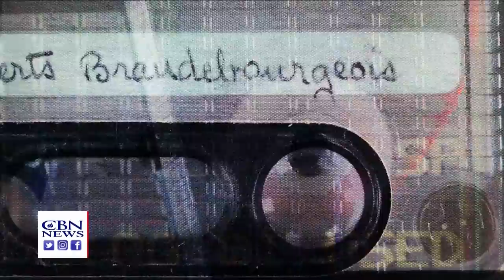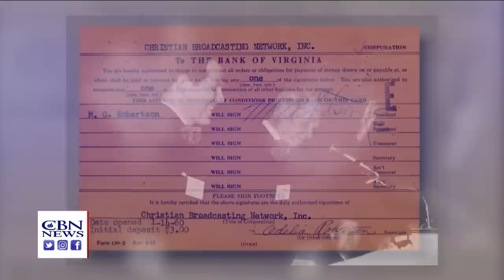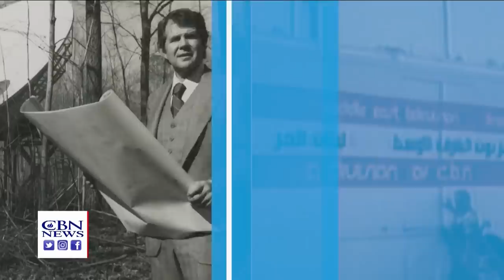Special Edition: Remembering Pat Robertson | CBN NewsWatch June 8, 2023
A look at the life and incredible legacy of CBN founder Pat Robertson, who died today at 93; we hear from prominent Christian leaders about his pioneering ministry, and look at his impact on Christian broadcasting, politics, evangelizing the world, starting Regent University, helping victims of natural disasters and those in poverty across the globe, religious freedom, and much more; a look at the history of CBN; three veterans of CBN News- Drew Parkhill, George Thomas and Gary Lane– talk about their work with Pat over the decades, his heart for souls around the world, and his personal side; and we hear Pat explain in his own words the key to the success of his amazing Christian life.